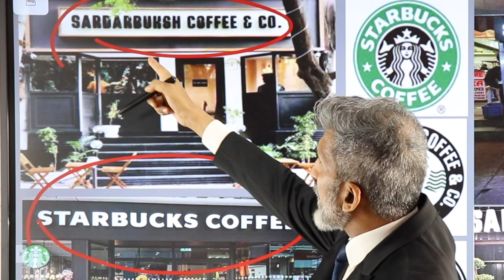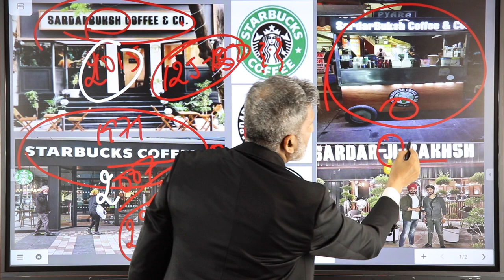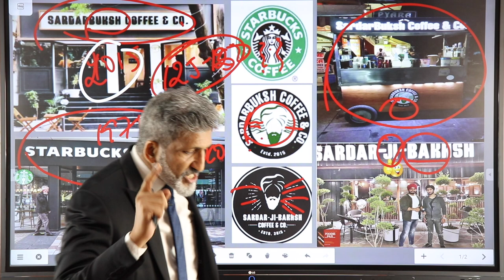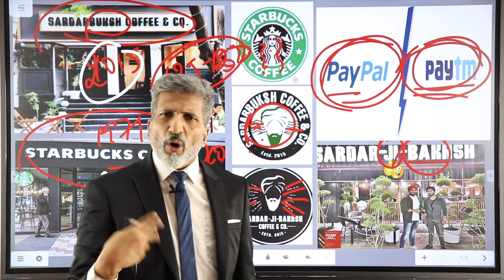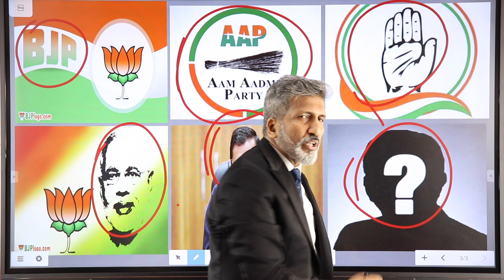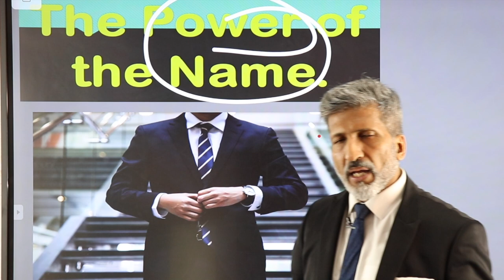ब्रांड के नाम से क्या फ़र्क पड़ता है? by Anurag Aggarwal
In this video Mr Aggarwal has given various examples of other brands who scaled their business just because they carefully chose their brand name.